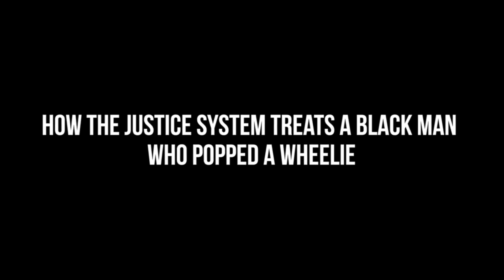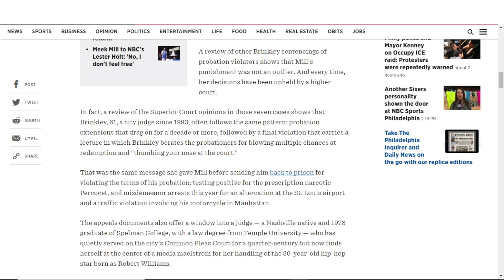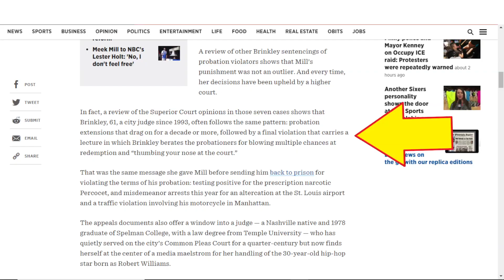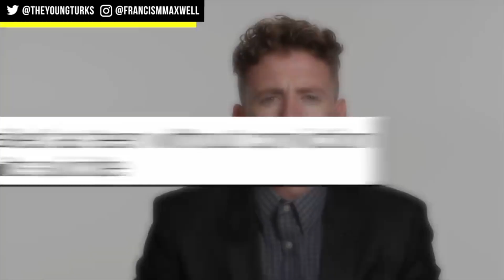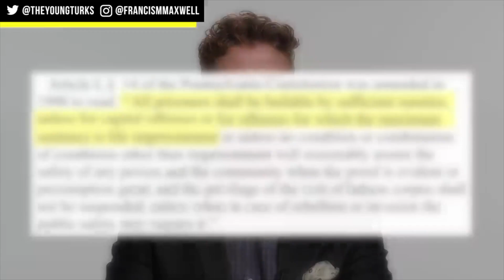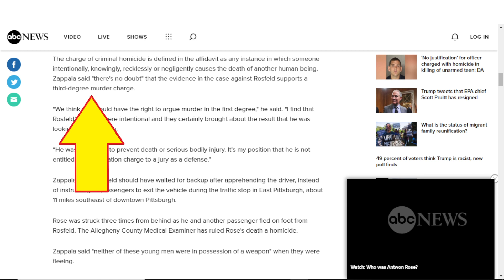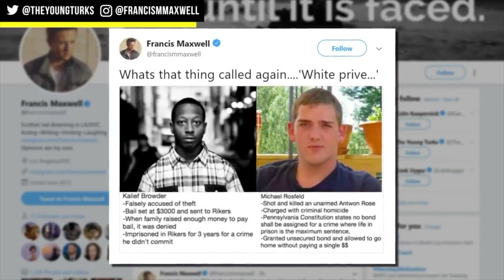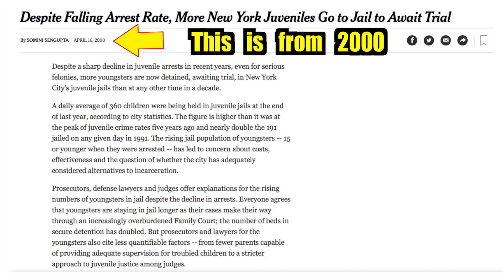Francis Maxwell is Awful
In this video I discuss one of the latest Francis Maxwell videos put out by TYT. Like almost all of his videos this one contains exagerations, omissions, & flat out lies.